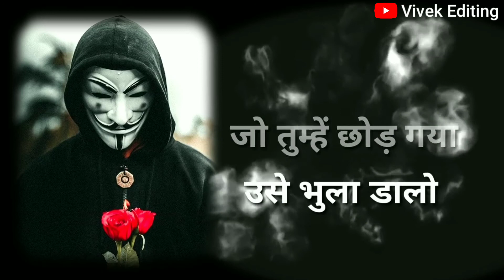😎Superb Killer 😎Boys Whatsapp Status Video || Attitude Status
attitude status video, attitude status video for boys,
 attitude status video song, attitude status videos for whatsapp,
attitude status video for girls, attitude status video full screen,
attitude status video punjabi, attitude status videos telugu, attitude status video english, attitude status video hindi
attitude status,
attitude status song,
attitude status girl,
attitude status punjabi, attitude status boys,
attitude status love,
attitude status marathi, attitude status telugu, attitude status english, attitude status video
attitude video,
attitude video status,
attitude video song,
attitude video for girls, attitude video for boys, attitude videos in telugu, attitudevideo whatsapp status,
girls attitude status video, girls attitude whatsapp status tamil,
girls attitude whatsapp status song,
girls attitude status song, girls attitude status in english,
girls attitude punjabi songs, girls attitude shayari

girls whatsapp status tamil, girls whatsapp status song, girls whatsapp status full screen,
girls whatsapp status punjabi,
girls whatsapp status telugu, girls whatsapp status video tamil,
girls whatsapp status attitude,
girls whatsapp status sad, girls whatsapp status malayalam